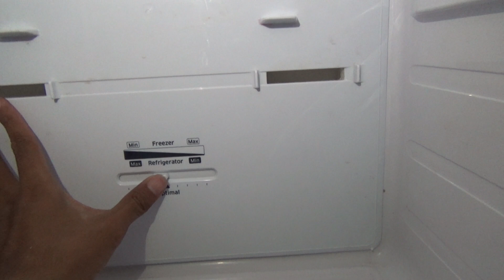Memperbaiki KULKAS SAMSUNG 2 PINTU Tidak Dingin Bagian Bawah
Kulkas tidak dingin kadang terjadi tiba-tiba. Juga pada merk kulkas 2 pintu terbaik. Tapi jangan khawatir, Penyebab kulkas 2 pintu tidak dingin bisa dikenali lewat video ini, beserta solusi untuk kulkas samsung 2 pintu bagian bawah tidak dingin.

Video Lainnya

Salah satu masalah pada Kulkas Dua Pintu adalah bagian bawah tidak dingin. Seperti pada video, kulkas dua pintu samsung ini tidak dingin di bagian penyimpanan bawahnya.
Jadi terasa hangat, padahal indikatornya berada pada optimal.

Kulkas samsung 2 pintu ini dilengkapi dengan inverter. Pada video jenis rt22farbdsa mengalami masalah dimana kulkas samsung 2 pintu tidak dingin bagian bawahnya. Penyebab kulkas 2 pintu tidak dingin di karenakan adanya kegagalan heater yang menyebabkan pembekuan dan menutup lubang udara. Simak cara memperbaiki kulkas tidak dingin.

Timestamps:
0:00  Intro Video
00:21 Membuka Plastik Penutup Freezer
01:08 Kondisi Didalam Freezer
02:10 Mencairkan Gumpalan Es
03:04 Memeriksa Komponen Freezer
06:25 Memasang Penutup Freezer
07:12 Hasil Setelah Perbaikan

Jadi terasa hangat, padahal indikatornya berada pada optimal.Terlebih dahulu kita menganalisa penyebabnya.  Pada bagian pengatur suhu, ketika digeser maka terasa macet. Ini berarti terdapat bunga es di evaporator yang menahannya. Ini pula yang menghambat udara dingin mengalir ke bagian bawah kulkas. Kita membuka semua komponen yang berada di ruang Freezer ini.

Tarik Plastik penutup. Lakukan dengan hati-hati, karena terdapat kipas angin yang menempel pada bagian plastik. Dan kabelnya tersambung ke belakang dekat evaporator. Jadi kalau dipaksa, ada kemungkinan kabelnya bisa putus. Terliha bunga es menumpuk. Dan inilah kabel kipas angin. Kerusakan kipas juga bisa membuat bagian bawah kulkas dua pintu tidak dingin. Selanjutnya kita lihat bunga es menutupi evaporator. Sepertinya ada kegagalan pada heaternya sehingga proses pencairan bunga es tidak berlangsung. Nanti kita cek. Selanjutnya kita cairkan dulu semua bunga esnya. Cukup tebal juga ya.

Pencairan bunga es bisa dilakuakn dengan dua cara. Yaitu dengan menggunakan kipas angin atau menyiramnya dengan air. Saya menggunakan kipas angin saja. Mungkin butuh waktu sekitar 20 menit. Ini terlihat mulai mencair bunga es nya.

Mulai terlihat komponen yang ada di dekat evaporator. Saya tidak menggunakan cara kedua yaitu menyiramnya dengan air, karena tidak ingin wadah limbah air dibelakang menjadi penuh . Di wadah limbah air ini juga kita perhatikan. Jika tidak ada tetesan air yang jatuh, berarti saluran pembuangan ada yang tersumbat yang bisa menyebabkan bunga es terjadi.

komponen yang ada di dalam freezer. Yaitu ada saluran evaporator, Ada Expansion Valve, sensor dan heater. Jadi Di dalam freezer, terjadi siklus dimana evaporator menerima refrigerant dengan suhu rendah sehingga panas akan diserap. suhu akan turun dan menjadi dingin. Pada suhu tertentu dimana terjadi bunga es, sensor akan mendeteksi. Dan beralih ke relay tahap selanjutnya. Yaitu Saat suhu yang ditentukan tercapai, maka terjadi proses pencairan bunga es. Heater akan memanaskan bunga es. Siklus inilah yang terus berulang terjadi dalam freezer, Sehingga tidak ditemukan bunga es.

Jadi kalau bunga es nya tidak cair, artinya masalah di Heaternya.

Komponen lainnya yang perlu diperhatikan adalah Sensor Suhu atau thermo fuse. Penempatan sensor suhu biasanya melekat di pipa evaporator. Kalau ini rusak, maka pembacaan suhu tidak akurat sehingga mengacaukan siklus tadi. Yaitu siklus beku dan mencairkan. Pastikan juga mengeceknya ya. Kemudian menempelkannya  kembali ke posisi semula.

Selain pemeriksaan di bagian evaporator dalam freezer, Perlu juga diperiksa pada bagian kompressor yang ada di belakang kulkas samsung ini.
bagian overload dan terminal yang menghubungkan listrik ke kompresor. pada umumnya semua kulkas memiliki 3 buah pin pada terminal ini, masing –masing pin memiliki fungsi tersendiri jadi pada saat penyambungan dengan kabel power tidak boleh tertukar.

Setelah mengecek semua komponen, Lanjut dengan melakukan pengetesan semua komponen. Plastik dipasang kembali.

Nah, setelah menunggu sekitar 1 jam. Kulkas sudah mulai dingin. Pada bagian atas sudah ada uap dingin terlihat. Kita buka pada bagian bawah juga suhunya sudah dingin, berarti udara dari freezer sudah tidak tersumbat lagi. Sepertinya kerusakan heater dikarenakan soketnya ada yang longgar.

Silahkan dicoba kalau mengalami masalah yang sama.